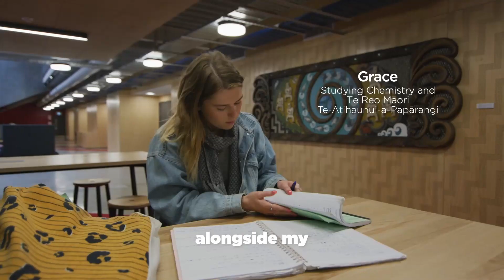Science at UC - What our students say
We think the University of Canterbury is the best place in NZ to study science, but it's not about what we think – hear what our students have to say about their experiences to find out what makes science at UC unique.